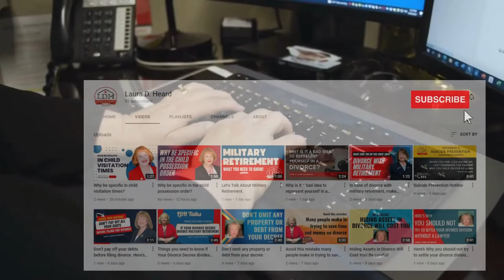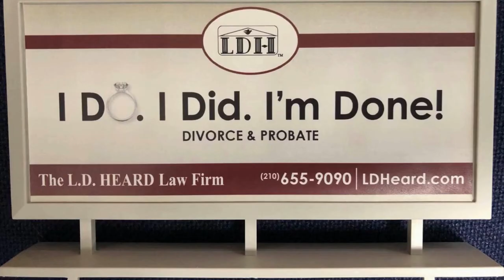Co-Parenting: If Parents live in different states.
What to do if parents live far apart?